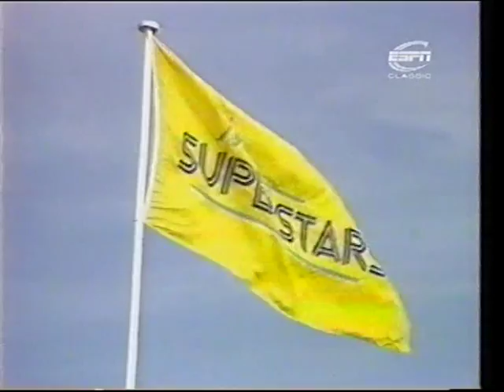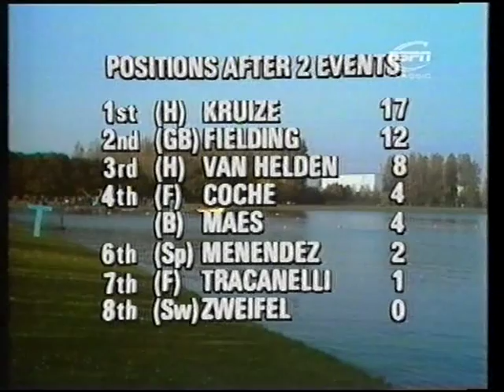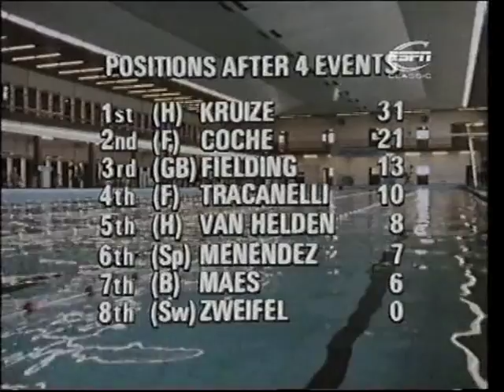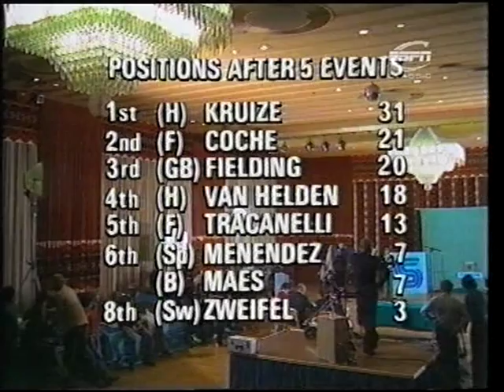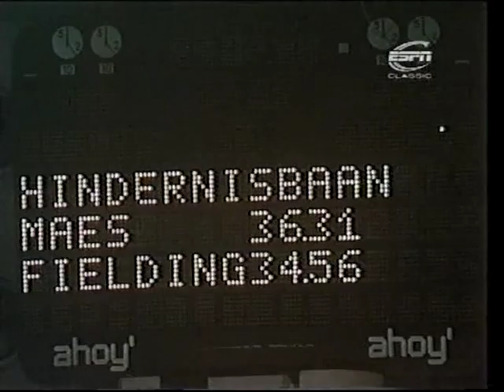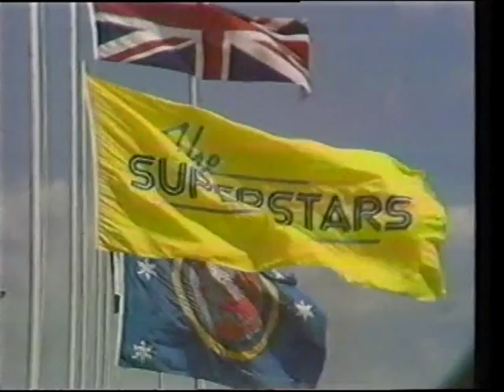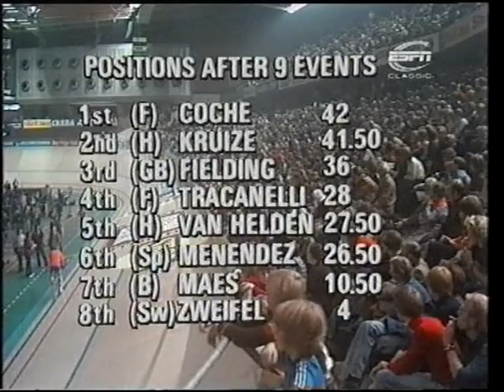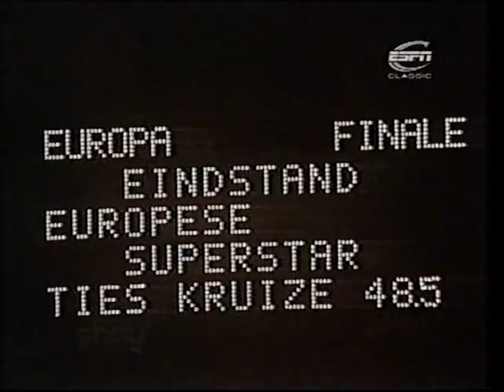European Superstars - 1977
Hosted by David Vine and Ron Pickering.

From Rotterdam, Netherlands.
Competing in The Final are -
Ties Kruize         - NED - Hockey
Hans van Helden - NED - Speed Skating
Jean-Paul Coche - FRA - Judo
Roger Maes        - BEL - Volleyball
Herminio Menendez - ESP - Canoeing
Albert Zweifel - SUI - Cyclo-Cross
Francois Tracanelli - FRA - Athletics
Keith Fielding - GBR - Rugby League

A BBC TV Production in association with Candid Productions, Inc. and Trans World International (C)1977.